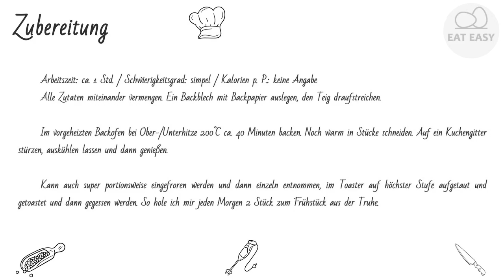Müsliriegel mit Trockenpflaumen VERSUCHEN SIE ES!